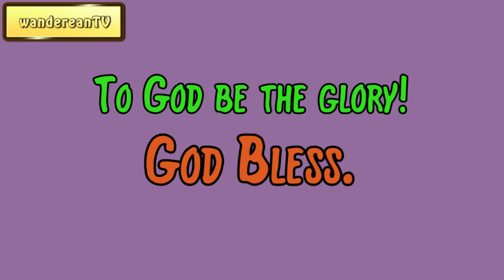Exodus Chapter 15 verse 23 || John Gill’s Exposition of the Entire Bible